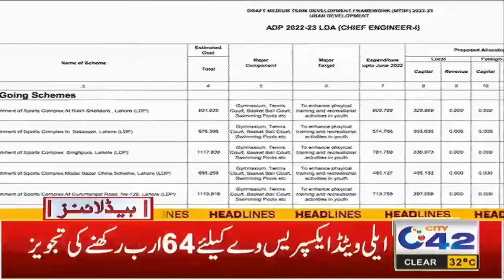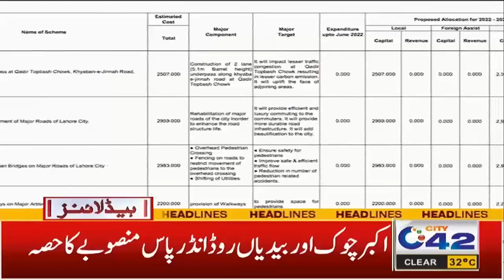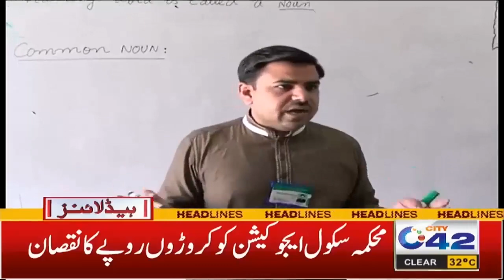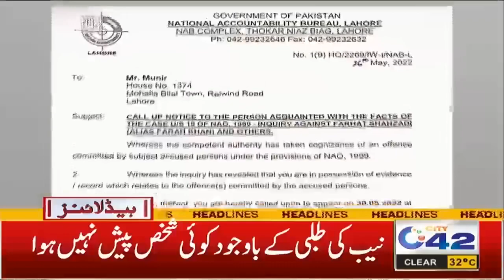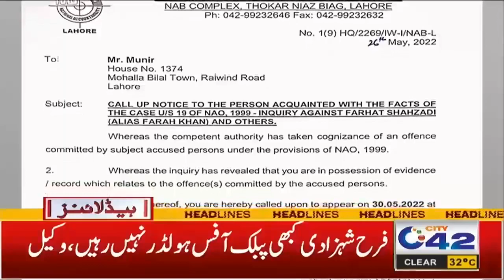Who Will Join The Punjab Cabinet | Name Has Been Finalize 12am News Headlines | 31 May 2022 | City42